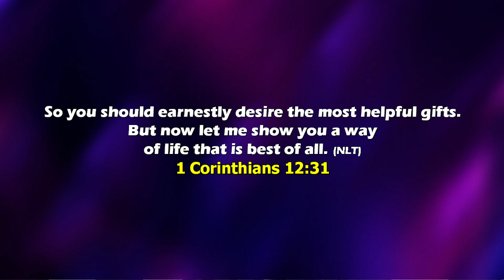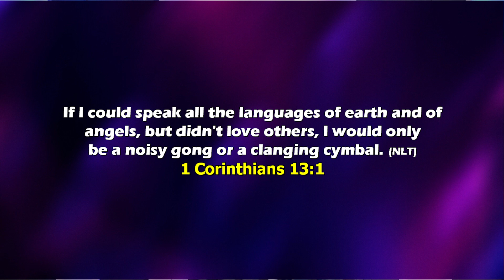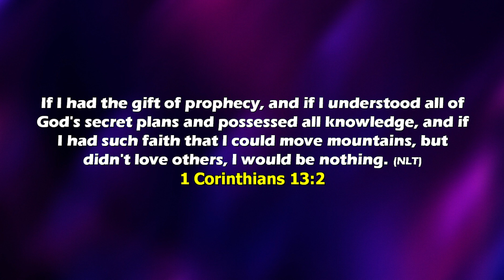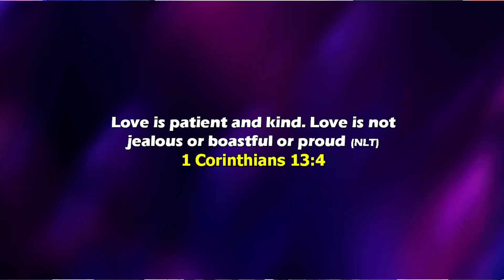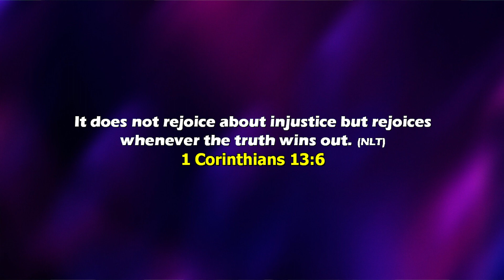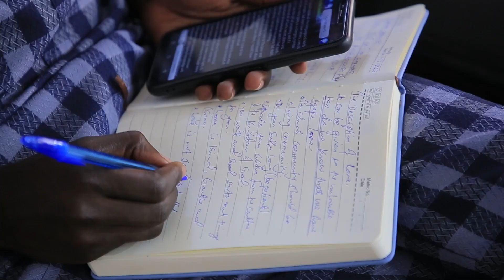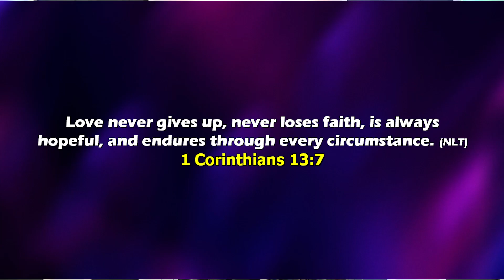PUT ON THE GARMENT OF RIGHTEOUSNESS 4 BY BP DR. GEORGE ODUCH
Sunday Service